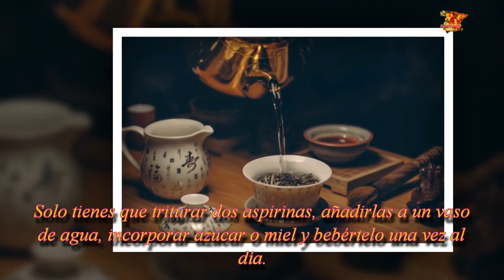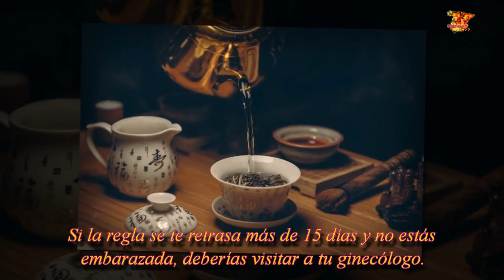Deberíamos intentarlo cuando sea imposible reducir reglas con 8 trucos infalibles.